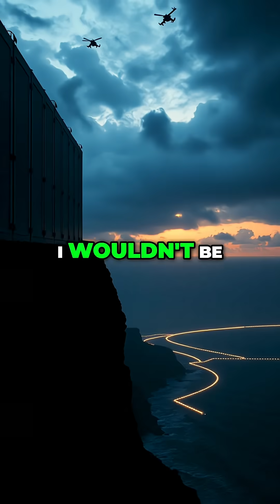Will Data Become the NEW OIL for Countries to Fight Over?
Could countries go to war over data? It's becoming a valuable, reusable commodity, especially with GenAI creating data at an unprecedented scale. The volume is here, but context is key.